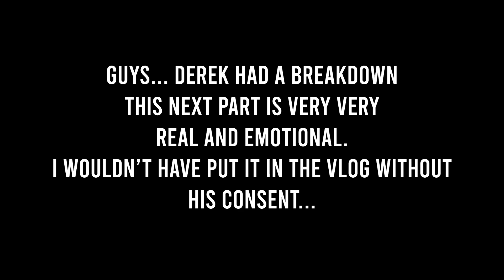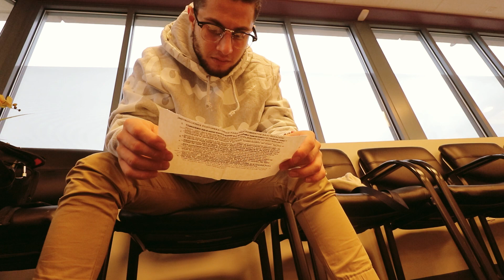DEREK GETS HIS WISDOM TEETH REMOVED! (Best Vlog Yet)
I’m a Youtuber. Been one since I was 10 years old. Now I’m a 20-year-old kid ready to take on the world with some cinematic vlogs and a bunch of other videos this channel offers. I want to make you smile, while I smile, laugh - whether with me or at me. Most important to me is inspiring you to face your fears and motivate you to become the best version of yourself.
Welcome to Gewie Vlogs!
Yes, we are back on the grind with another video! Too busy making 2019 the year!
Comment and I’ll comment right back - I respond to all comments
Want to get personal? Be friends? Or shoot me a message?
You can do so by simply
Following Me @
Gewie: @SnapatGew

Want to know what I film with? My Editing software? All my equipment?
MY GEAR
Camera: DSLR Canon SL2 (Multiple lenses)
Drone: DJI Phantom 4
Ring Light: Neewer Ring Light
Gorilla Pod: Joby
Editing Software: Adobe Premiere Pro
My Brain